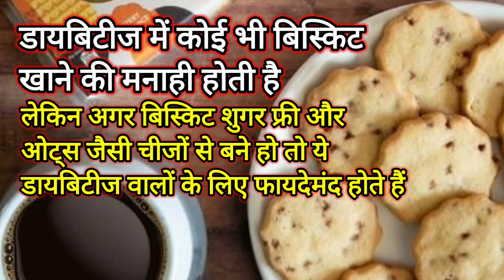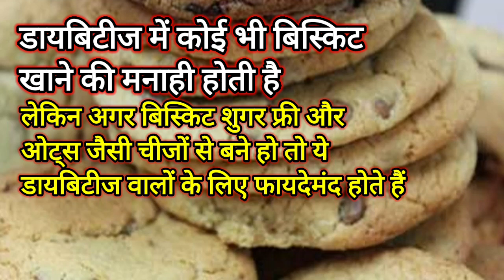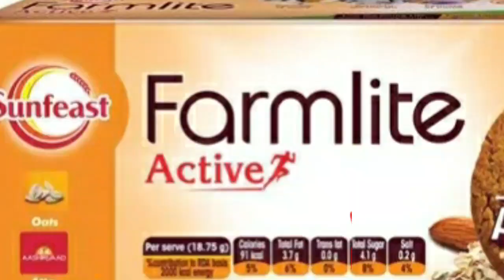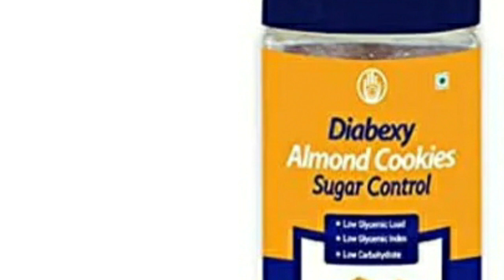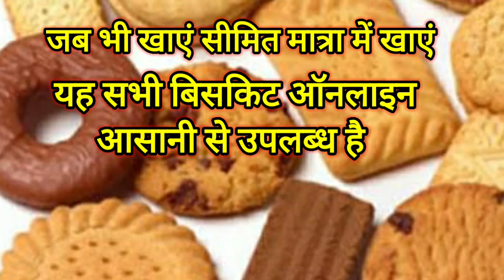डायबिटीज || शुगर में खाए जाने वाले 5 बिस्कुट || डायबिटीज में खा सकते हैं ये बिस्कुट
डायबिटीज में बिस्किट खाने की मनाही होती है लेकिन फिर भी कुछ ऐसे खास बिस्किट हैं जिन्हें आप डायबिटीज में शुगर कंट्रोल करने के लिए भी खा सकते हैं

 आज ऐसे ही 5 तरह के बिस्किट के बारे में जानकारी देने वाले हैं डायबिटीज में आराम से खाए जा सकते हैं

Diabliss Millet Cookies
 यह बिस्किट मुख्य रूप से बाजरा के बने होते हैं जिनका ग्लाइसेमिक इंडेक्स कम कैटेगरी का होता है डायबिटीज में सीमित मात्रा में आराम से खाया जा सकता है

Diabodelite Multigrain SugarFree cookies
 ये मल्टीग्रेन बिस्किट ब्रिटिश के मरीजों के लिए फायदेमंद माने जाते हैं अनाज पाए जाते हैं जो हमारे शरीर में फाइबर की मात्रा को बढ़ाते शुगर को नियंत्रित करते हैं

Sunfeast Farmlite Digestive
 Oats with Almond biscuits
 यह ओट्स और बादाम के बने बिस्किट भी डायबिटीज में बेहद फायदेमंद माने जाते हैं इनके सेवन से शुगर नहीं बढ़ती और शरीर को अन्य लाभ भी मिलते हैं

Britannia Nutrichoice essentials
 ब्रिटानिया के यह शुगर फ्री बिस्कुट में शरीर के लिए बेहद फायदेमंद है इनका रेगुलर सेवन डायबिटीज के मरीजों के लिए फायदेमंद साबित होता है

Diabexy Diabetic Almond Cookies

 डायबिटीज के  मरीजों के लिए सबसे फायदेमंद माने जाने वाले यह बिस्किट भी शुगर कंट्रोल करते हैं और पाचन को बढ़ाकर शरीर में ग्लूकोस के रिलीज को धीमा करते हैं